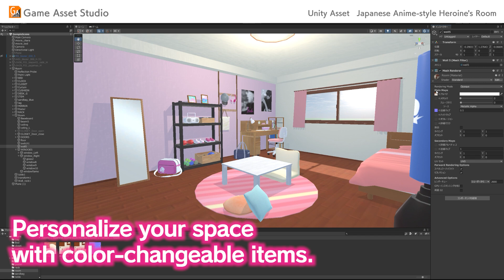Japanese Anime-style Heroine's Room by Game Asset Studio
"Japanese Anime-style Heroine's Room" is a 3D asset that realistically reproduces an anime-style world.
The room reflects the personality and daily life of the heroine, Honoka Futaba, featuring detailed descriptions of various items.

A total of 105 meticulously crafted 3D models are available in this pack.
You can change the colors of the wallpaper, rugs, and punching bag to your liking.

Also included are LOD models to optimize performance, ensuring your project runs more smoothly.

Key Features:
- A total of 105 3D models, each one different and unique.
- Colors can be changed for wallpaper, rugs, and punching bag.
- LOD models for performance optimization
- Japanese anime-style design

"Japanese Anime-style Heroine's Room" will add a touch of reality to your project.